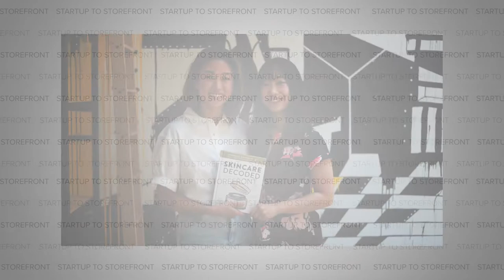Skincare Decoded - Chemist Confessions Redux (Full Episode)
Returning to the show today are Victoria Fu and Gloria Lu, co-founders of Chemist Confessions and authors of the new book Skincare Decoded: The Practical Guide to Beautiful Skin. When we last spoke with Victoria and Gloria, they were busy running an online skincare platform and developing new skincare products. Somehow in the middle of all that, they managed to squeeze in writing a book as well. If you ask them, they initially thought it wouldn’t be much more than repackaging everything they’d already written on their blog. They couldn’t have been more wrong. But the same effort and care that they’ve put into their blog went into their book, and as a result, sales are spiking.

So listen in as we cover everything from having to navigate the launch of the book on their own, why Gloria’s excitement about finding her book at her local bookstore was not shared by the cashier, and what humans have in common with guinea pigs when it comes to skincare.

Timecodes:
00:00 Intro with Chemist Confessions
00:33 About Chemist Confessions
1:40 Welcome back, Chemist Confessions!
2:20 Why did you write Skincare Decoded?
3:38 Did the publisher offer coaching with writing?
5:38 Were they trying to launch the book with an event?
7:57 How are book deals structured?
9:00 Why did you have to rewrite everything for Skincare Decoded?
10:15 The two different ways of reading Skincare Decoded
12:14 Has the book increased sales for Chemist Confessions?
13:29 Where is the book sold?
15:43 Are you planning to make each chapter into a video?
17:30 The problem with ordering skincare medicine on Amazon
21:34 What is the price point for your products?
22:04 Product development was at a standstill...
24:38 Turkeys are cheapest during Thanksgiving
26:01 Like and Subscribe : )
26:53 Was it hard to find real estate in Pasadena?
27:35 Pop quiz with Chemist Confessions
28:25 What is the price for Skincare Decoded?
28:30 Will Skincare Decoded be released as a soft cover? Which sells better?
31:06 NBA Basketball: Are the Rockets Good?
32:20 The big Airbnb problem: Black eyeliner on pillow cases
33:42 Are you releasing any new Chemist Confessions products anytime soon?
37:08 Is botox good for you?
39:05 Chemist Confessions has changed Diego's skincare routine
41:29 Biggest lessons learned from writing a book
42:44 Where you can buy Skincare Decoded by Chemist Confessions